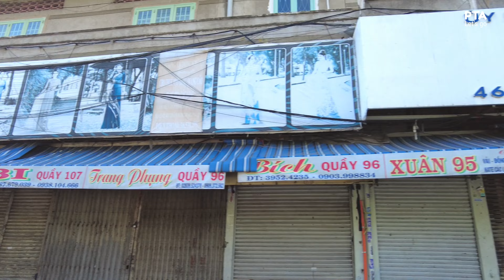SÀI GÒN tưng bừng đón TẾT - Từ thủ đô VNCH thành trung tâm kinh tế số 1 Việt Nam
Sài Gòn hoa lệ không chỉ có những tòa cao ốc, những trung tâm thương mại sầm uất, cuộc sống hối hả, những quán ăn nổi tiếng mà còn có cả những điểm tham quan ấn tượng. Cứ mỗi dịp xuân về, Tp. Hồ Chí Minh lại đón tiếp hàng ngàn lượt khách đến tham quan, vui chơi du xuân, góp phần làm cho ngày tết ở thành phố thêm ý nghĩa.

Mời các bạn cùng đi với PTA trong video clip: SÀI GÒN tưng bừng đón Tết - Từ thủ đô VNCH thành trung tâm kinh tế số 1 Việt Nam
Hãy cùng bình luận để chia sẻ ý kiến ​​của các bạn về video này và video CHIA SẺ để góp phần quảng bá cho du lịch Việt Nam. Cảm ơn mọi người!
👉 © Bản quyền thuộc PTA LET'S GO. Không sao chép dưới mọi hình thức. Bản quyền thuộc về PTA LET'S GO, không Reup.